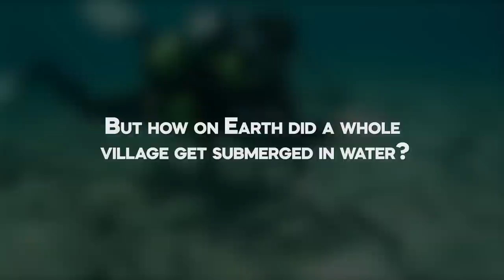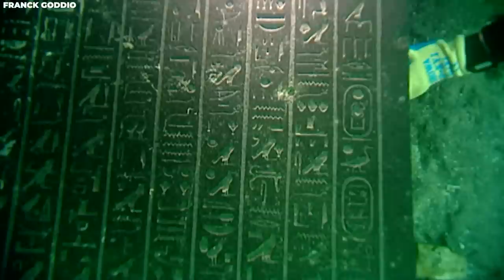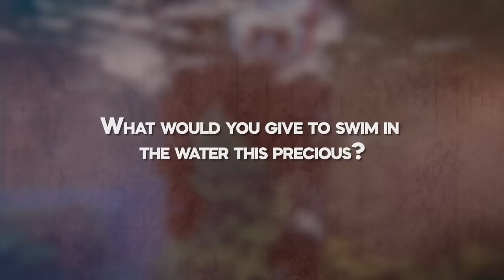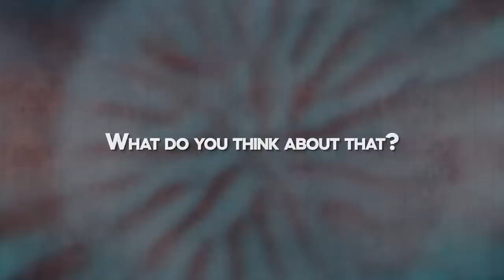Scientists Terrifying New Underwater Discovery Shocked the Whole World!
Awful and terrifying, the waters of Earth stand. Reaching depths up to 36,201 feet, the ocean can comfortably swallow Mount Everest without bulging. Shockingly, sunlight can only go 3,200 ft deep, leaving 33,001 to darkness. In this mass of twilight, we only wonder what roams. Surprisingly, scientists continue to discover new things from the waters, leaving us astounded. What are they? Keep watching to find out!

As 71% of the Earth remains covered with water, we cannot fully grasp all the shocking things that water holds. This includes both things naturally found in the water and those from land but eventually swallowed up in the massive rivers, seas, and oceans. How far can your imagination go? Ancient artifacts, a lost sunken ship, or an entire city? All the recent shocking discoveries made daily only mean one thing: the underwater world accommodates things that are way beyond our imaginations.

Shocking Discoveries of Lost Cities
In recent times, there have been trends of scientists discovering ancient lost cities in the water, and some of these cities are even worth billions of dollars today. Again It even turns out that some of the legendary cities we hear about are sometimes true but somewhat submerged in the secretive depths of the sea. One such City is the lost City of Lord Krishna. Does this interest you? Let's dive into the details!

Like the ancient City of Atlantis, Lord Krishna's lost City has stood for a long time as a legend unproved. But recently, archaeologists have made a shocking discovery. To our shock, the City had long been sunken under the depths of the sea somewhere off the coast of India. From the recent excavations from the site, people are convinced that it is the mythical City of Lord Krishna, as it holds old structures dating back to the 15th century BC. Therefore, we have learned from this Discovery to be more open-minded concerning the myths we are told. What do you think?